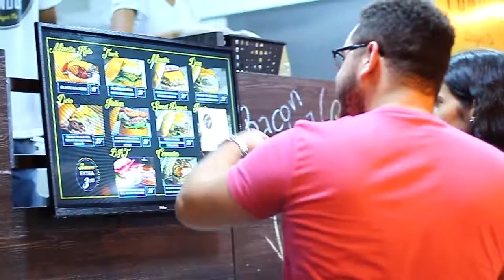Chamada III Feira na Praça Jardim das Américas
Sexta-feira (13/04) é dia de Feira!
Mais que promover um encontro com comida boa e bebida gelada, queremos revitalizar e resgatar o uso dos espaços públicos da nossa cidade.

🍔 Mais de 20 opções de gastronômicas;
🎤 Apresentações culturais.